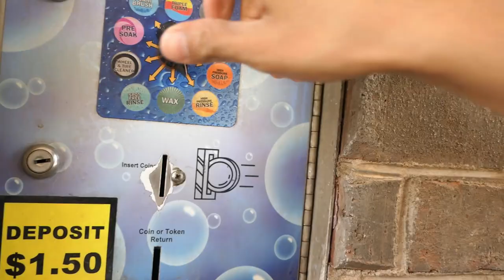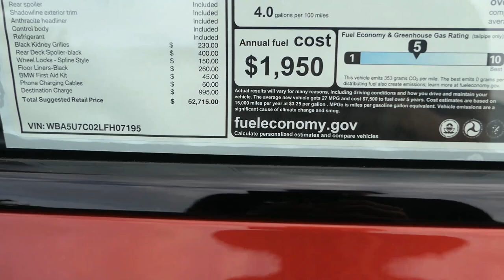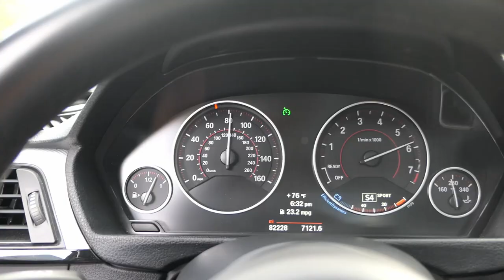MHD BURBLE SOFT AND MEDIUM (MEAN BACKFIRE!) | BMW F30 335I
Set up: VRSF Catless downpipe with muffler delete. MHD Soft settings at 2600rpms

F30 MODS & MORE
ACCESSORIES:
-Phone Mount
-Cables used for MHD flash
Sunglasses Holder

-Varis Style Polyurethane front lip
-M Performance Style Diffuser
-Carbon Fiber M Style Mirror Caps
-M Performance Style Spoiler (mines oem)

-Carbon Fiber Style Door Handle Inserts
-Carbon Fiber E-brake Handle
-Ambiet Door Lighting
-Yellow Vinyl
-Carbon Vinyl
-Black Vinyl

ENGINE/WHEELS/SUSPENSION:
-Muffler Delete (not mine but its similar)
-4" Exhaust Tips
-VRSF Catless Downpipe
-VRSF 5" Intercooler
-VRSF Chargepipe
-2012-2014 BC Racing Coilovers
-Achilles ATR Sport 245/35/19
-Achillies ATR Sport 275/35/19

 GARAGE ESSENTIALS:
-LED Bar lights
-LED Shop Ceiling light
-Jegs Creeper
-Carbon Fiber Organizers